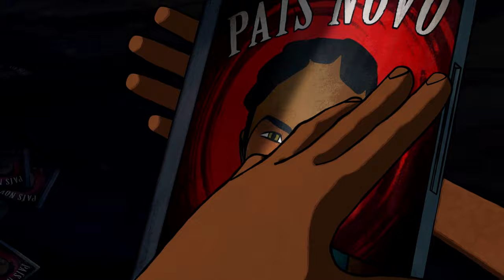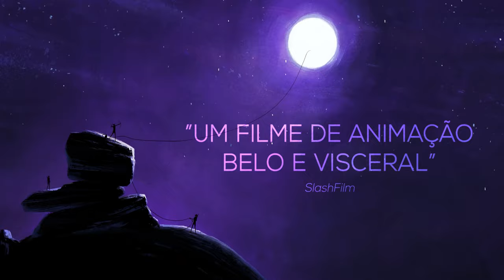Nayola (Trailer Oficial)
José Miguel Ribeiro realiza o filme de animação "Nayola", inspirado numa peça de Mia Couto e José Eduardo Agualusa. Uma co-produção portuguesa, brevemente nos cinemas em Portugal.